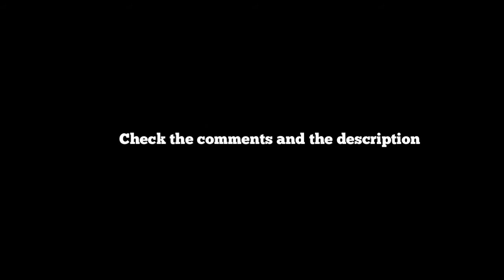JOIN MY DISCORD SERVER